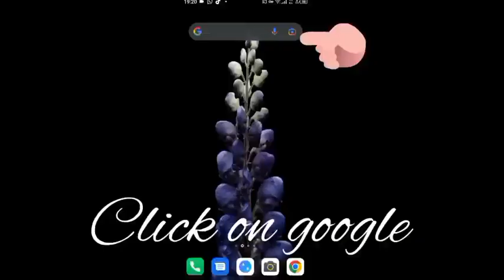Raghav To Beg Pallavi For Sleeping With Esha. Light Of Love Thursday Pt2: E211| Eth Studios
light of love, light of love on adom tv, light of love full story plot, light of love today, light of love update, light of love in twi, light of love full episode